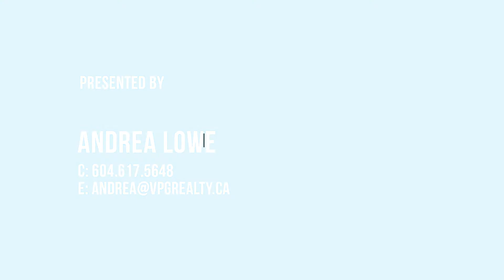305 245 St Davids Ave North Vancouver, BC, Canada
1 Bed + Den |  1 Bath  |  660 sq.ft. Condo  | $549,900

Enjoy morning coffee or an afternoon drink with a view in this fantastic TOP FLOOR one bedroom in Lower Lonsdale! Perfectly positioned with wall to wall windows that showcase incredible views of Vancouver's skyline and the bustling activity of boats and planes on Burrard Inlet. Custom built bar table on balcony - ideal for working from home or enjoying meals and soaking in sunrises and sunsets. Open plan living, seamless flow from kitchen (w/ brand new stainless steel appliances) to living and dining room. Cozy up on cool evenings next to the gas fireplace and enjoy top floor living with no one above you!!
Walk or bike to Lower Lonsdale’s incredible eateries, cafes, boutique shops, exercise studios, ice cream parlours and the new Brewery District plus so much more.1 Parking & Storage incl.

Listed By: VPG Realty